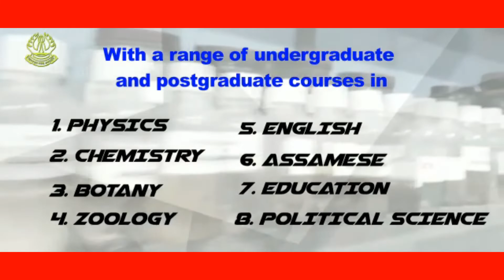হেমকান্ত ব্ৰহ্ম: চেলেঞ্জ গ্ৰহণ কৰা মানুহজন